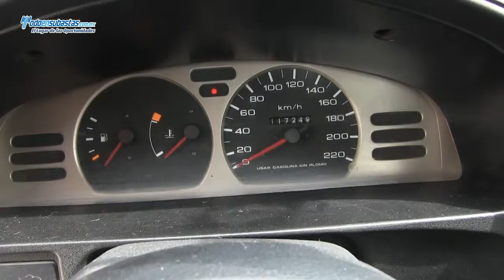Nissan / Tsuru / 2011